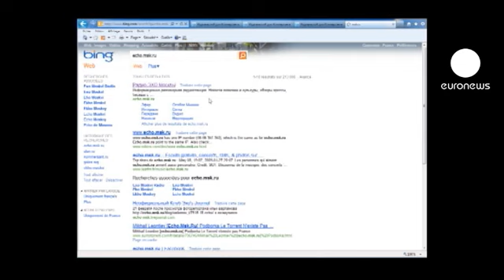Russia poll tests approval of Putin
Russians are voting in a poll that is being seen as a measure of Prime Minister Vladimir Putin's popularity, ahead of a planned return to the presidency next year.

Current President Dmitry Medvedev has already confirmed he will be standing down.

Four hundred and fifty members will be elected to the lower house of parliament on Sunday. Seven political parties are fielding candidates in an election taking place across nine different time zones.